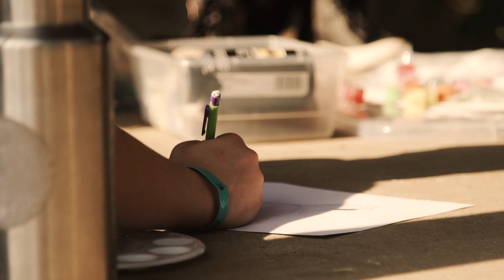Week 5 Recap